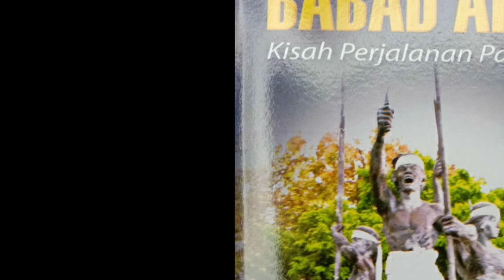Riwayat Para Arya dan Keturunannya di Bali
Gelar Arya yang di Bali diterjemahkan sebagai Gusti, sesungguhnya sudah ada sejak zaman Bali Kuno, yaitu ketika Raja Ugrasena dan Kesari Warmadewa berkuasa. Kemudian berselang lebih dari 400 tahun, pada saat berkuasanya Raja Asthasura Ratna Bumi Banten alias Tapa Ulung, gelar arya itu masih ada. Gelar itu disandang oleh mereka yang menduduki jabatan menteri atau patih.

Mereka yang dikenal sebagai Arya Bali merupakan warih Jayakaton, yakni patih pada masa pemerintahan Ugrasena dan Kesari Warmadewa. Arya Rigih adalah putra Jayakaton, yang kemudian menurunkan Arya Rigis dan Narotama.

Arya Rigis, sang putra pertama disebutkan menurunkan Arya Kedi, yang selanjutnya memiliki keturunan kembar laki-perempuan yang dikenal sebagai Arya Karangbuncing.  Setelah dewasa saudara kembar itu lalu dikawinkan dan dari perkawinan itu lahir Kebo Waruga yang kemudian bergelar Kebo Iwa setelah menjadi patih pada masa pemerintahan Sri Asthasura Ratna Bumi Banten.

Arya Rigih, Arya Rigis, Arya Kedi dan Arya Karangbuncing adalah empat nama yang diketahui memakai gelar Arya pada zaman Bali Kuno. Namun, kelak para keturunan Arya Bali itu tidak lagi memakai gelar Arya.

Mereka yang termasuk Arya Bali tetapi tidak lagi memakai gelar Arya adalah: Pangeran Tambyak di Jimbaran, Ki Kalung Singkal di Taro, Ki Tunjung Biru di Tenganan, Ki Tunjung Tutur di Tianyar, Pangeran Kopang di Seraya, Ki Buahan di Batur, Kryan Girimana di Ularan, Pangeran Tangkas di Klungkung, Pangeran Mas di Mas, Ki Pasung Grigis di Tengkulak dan Kebo Iwa di Blahbatuh.

Setelah penyerangan pasukan Majapahit ke Bali, bertambahlah jumlah para Arya di Bali, karena pimpinan pasukan yang menyerang Bali di bawah Komando Gajah Mada sebagain besar kemudian menetap di Bali dan mendapat tugas sebagai patih yang tersebar di wilayah Bali.

Para Arya asal Jawa itu terdiri dari Arya Kahuripan, Arya Kediri dan Arya lainnya yang tidak termasuk dalam kedua kelompok arya tersebut. Yang termasuk Arya Kahuripan adalah Sad Arya atau Arya bersaudara yang terdiri dari: Raden Cakradara, Arya Damar, Arya Kenceng, Arya Kutawarigin, Arya Sentong dan Arya Pudak.